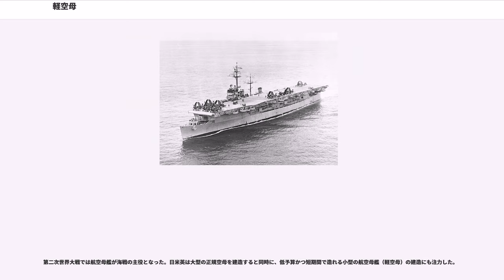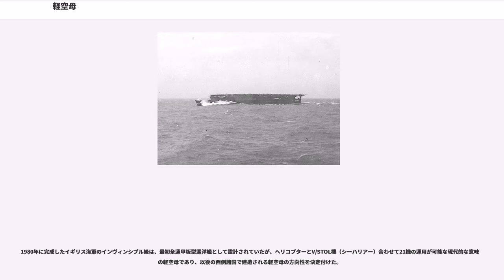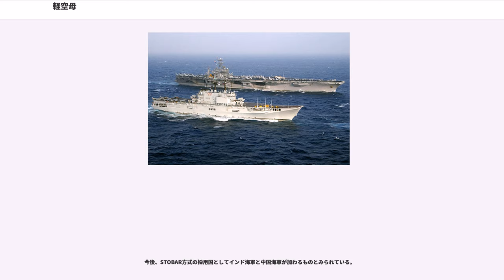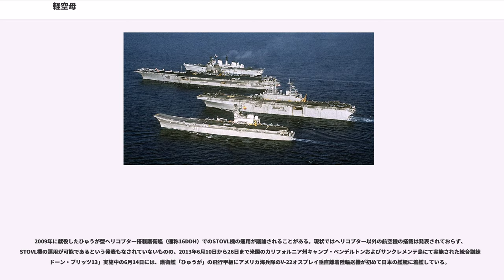軽空母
軽空母（けいくうぼ、Light aircraft carrier）は、正規空母と比較し、小型の航空母艦の事。歴史的には大型の正規空母に比べて小型で搭載する航空機も少なく、装甲など防御能力も低い空母を指した。

ただし速力は正規空母と同等、あるいは準ずることで艦隊行動をおこなって海上戦闘作戦に参加できる能力を備えているものを指し、低速の護衛空母とは区別される。当時、高速力を発揮し艦隊行動に追随しうる空母は、艦の規模、搭載機数に関わらず艦隊空母（Fleet Aircraft Carrier）と分類されていた。現代では主に短距離離着陸機（STOVL機）を運用する航空母艦のことを指す。

軽空母とヘリ空母は元来別の艦種である。ヘリ空母を広義の軽空母に含める文献もあるが、ヘリコプターとSTOVL機の運用においては支援設備が異なるため、STOVL空母をヘリ空母として運用することはできても、ヘリ空母をSTOVL空母として運用するには困難が存在する。

水上機から発達した航空母艦において、排水量、搭載機、速力、防御が劣位にあるものを、より大型のそれと比較して軽空母と呼ばれたことに端を発する。空母の黎明期において実験艦的性格をもった日米英の「鳳翔」「ラングレー」「ハーミーズ」は1万トン前後の排水量とワシントン海軍軍縮条約によって空母への転用を認められた「赤城」「レキシントン」と比較して小型であったが、この時点では軽空母という概念はない。第二次世界大戦の勃発まで、海軍国の空母建造は、条約で割り当てられた排水量の範囲内でどう割り振るのかという部分に終始するため、比較的小型、比較的大型、あるいはその間をとった設計だから中型、というあいまいな定義しかなく、艦隊と行動する前提で設計されたのであれば防御が弱くても、速力が30ノットを割っても、あるいは雷撃機のための航空魚雷の調整・運用ができないものであっても単に空母として遇されていた。

軍縮条約が終わり、第二次世界大戦が始まると空母戦力の大拡張が行われるが、このときに建造に時間と費用がかかる正規空母と並行して計画されたのが護衛空母と軽空母である。護衛空母が船団護衛を主眼としたのに対し、軽空母は艦隊戦力の補助を意図していた。護衛空母より高性能であるが正規空母よりも安価で建造期間が短いことが求められ、一部は巡洋艦や民間船舶の船体を利用したり、改装されたりした。日本の「瑞鳳」「祥鳳」「龍鳳」「千歳」「千代田」「伊吹」。アメリカのインディペンデンス級、サイパン級。イギリスのコロッサス級、セントー級が当時の軽空母に分類される。伊独も合計3隻の空母を着工し、客船改造の「スパルヴィエロ」などいずれも日米の主力空母に比べて搭載予定機数が少なく、航空戦力としては軽空母クラスであった。これらは完成には至らず、ソ連の空母は研究段階にとどまり、戦局に寄与することはなかった。

大型高価な正規空母の補助としてそれなりの数が計画、建造された軽空母であるが、第二次大戦の終結後は急速建造という最大の利点が無くなり、また肝心の搭載機そのものがジェット化とともに急速に大型化、大重量化したことから第一線機の運用能力を失い、対潜任務や強襲揚陸艦に転向したものの他は、ほとんどが1970年代までに退役することとなった。コロッサス級は例外的にジェット機対応改装により一部の海軍で長期の運用がなされ、アルゼンチンでは「ベインティシンコ・デ・マヨ」を1997年まで、ブラジルでは「ミナス・ジェライス」を2001年まで運用していたので、第二次世界大戦における定義にあてはまる軽空母は2001年まで存在したこととなる。

洋上で航空戦力を展開するには、大型高価な正規空母とその固定翼艦載機に頼るしかない状況にあったが、その費用負担に耐えかねたイギリスはこれを全廃する措置を採った。しかし全通甲板型対潜巡洋艦とSTOVL機ハリアー、そしてスキージャンプ台を組み合わせることで限定的ながら、比較的安価に洋上航空戦力を整える方策を編み出すことになる。インヴィンシブル級とそれに先立つ各種実験を担当した「ハーミーズ（2代目）」はフォークランド紛争で実績をあげ、これが有効であることを示す。以後、イタリアが「ジュゼッペ・ガリバルディ」(1985年就役)をもってこれに続き、またアメリカも洋上防空とは別のアプローチ、すなわち強襲揚陸を行う海兵隊への近接航空支援のため、強襲揚陸艦とハリアーの組み合わせを採用する。

アメリカ海軍もまた大型空母の運用費用に苦慮していたことから「安価で柔軟性に富んだ航空機運用プラットフォー...